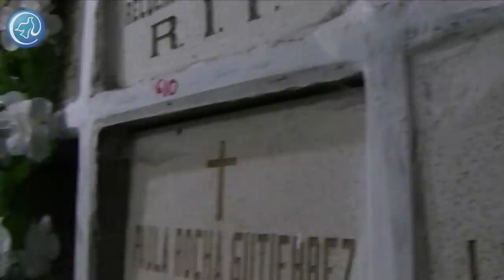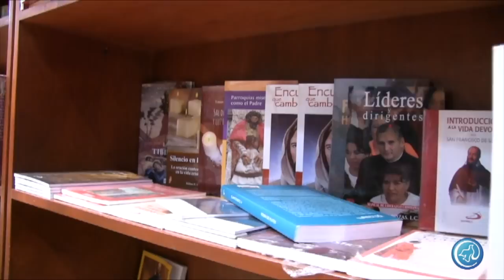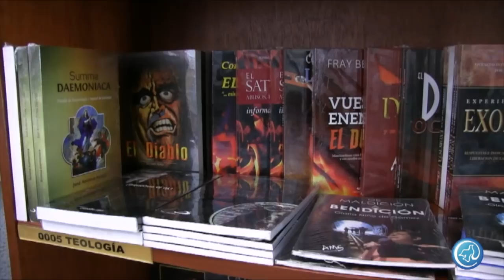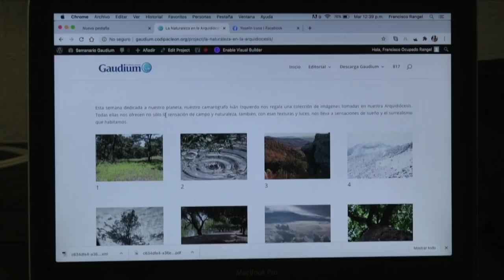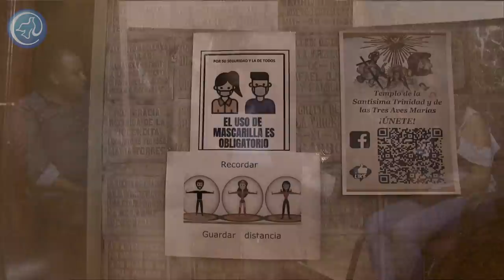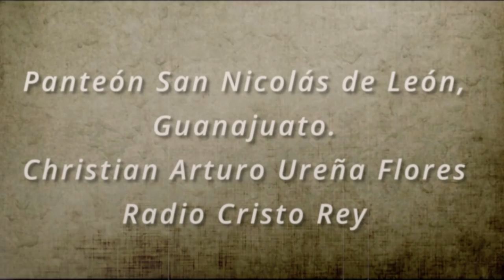Semanario Gaudium | Más allá de la muerte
Por siglos hemos sepultado a nuestros muertos, abrazamos la promesa de la resurrección que nuestro Señor Jesucristo nos regaló.
Hoy en día nuevas preguntas han surgido: ¿la cremación es pecado? ¿pueden negarme las exequias? ¿los animales irán al cielo?

Conoce más sobre este en vídeo lo que el Semanario Gaudium prepararon para nosotros, CODIPAC LEÓN, presenta el mes de la leyenda negra